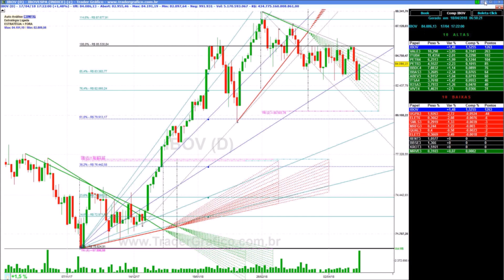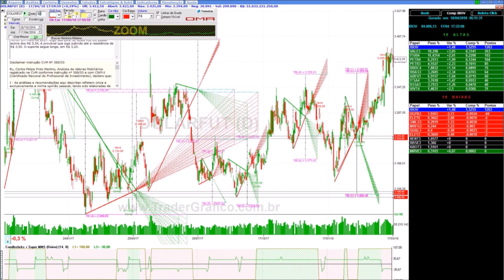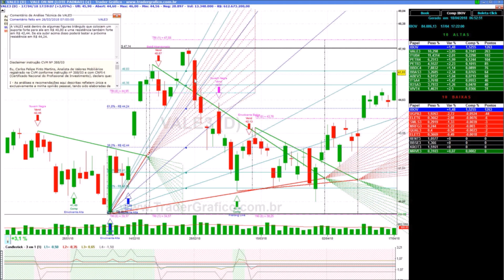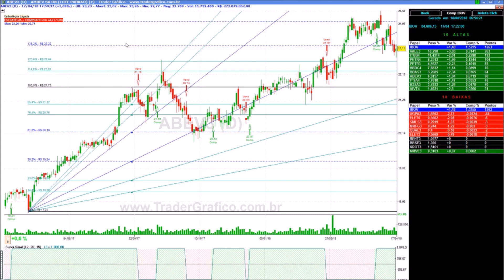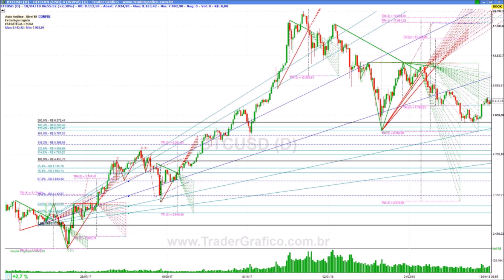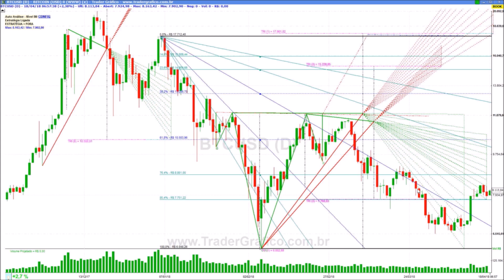Giro de Mercado em 5 min - para 18/04/18